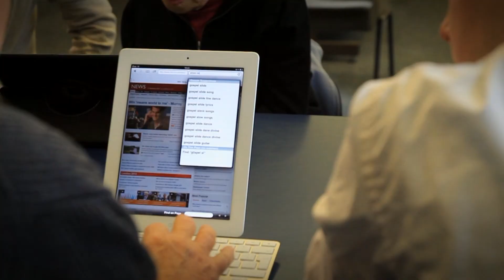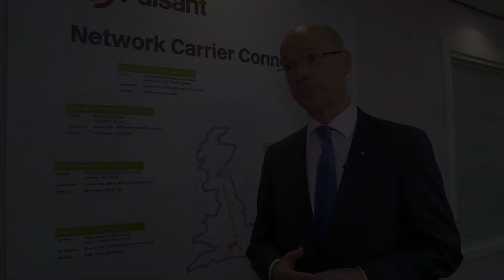IXScotland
The internet in Scotland is to become faster and more efficient thanks to the launch of the country's dedicated internet exchange point (IXP) - IXScotland.